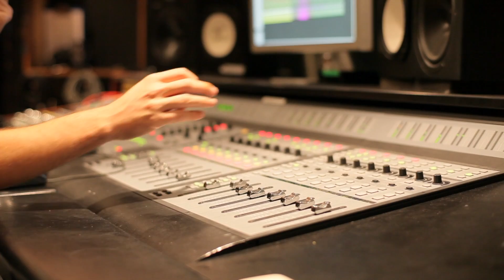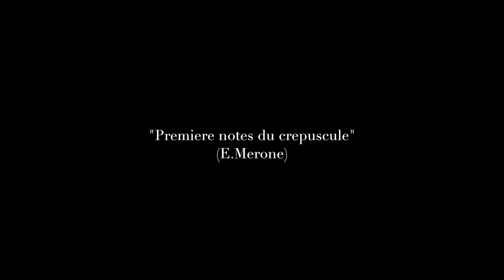Premières notes du crepuscule - New Land Trio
Music video by New Land Trio

Emilio Merone - Piano
Jason Simpson - Double Bass
Gaetano di Giacomo - Drums

Production Company: FJORDS